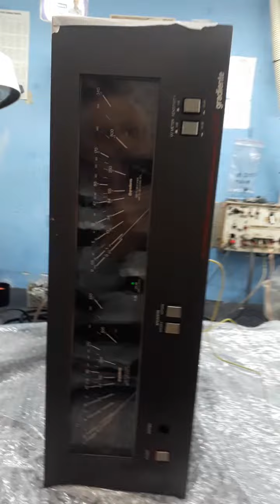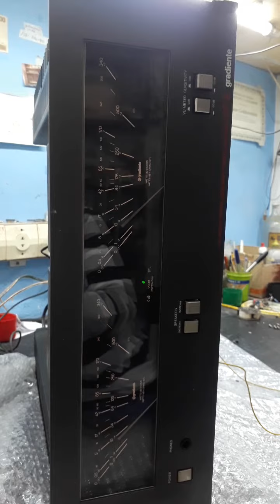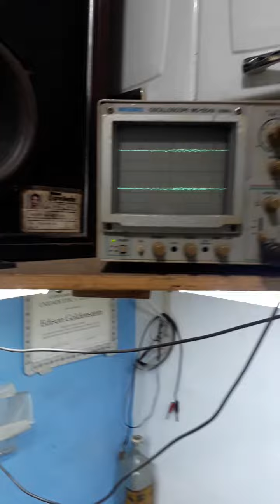GRADIENTE HA- 2 Parte 1 Reparado.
GRADIENTE HA2 reparado em nosso laboratorio.
O serviço eu já havia feito ontem, segunda feira.
Apenas mostrando o equipamento.
Para quem curtir, positivamente, agradeco de coração.

Para quem dar Deslike, agradeco da mesma forma e faça melhor.